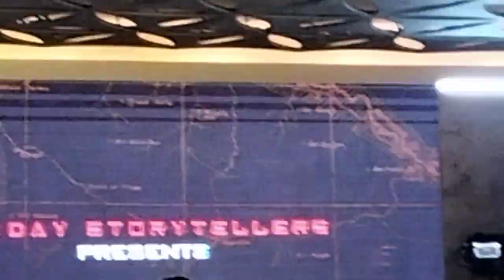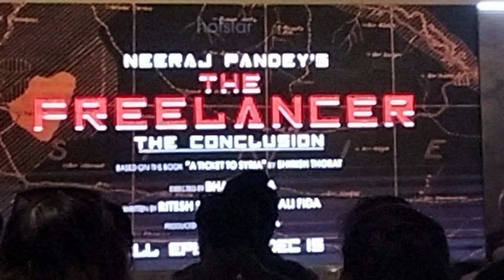Trailer l The Freelancer l Disney l Hotstar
Anupam Kher , Neeraj Pandey